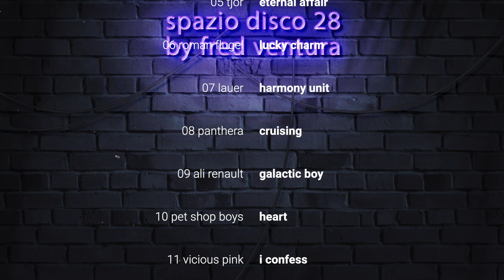Spazio Disco mixtape by Fred Ventura part 28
Live on Radio Stad Den Haag 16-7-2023